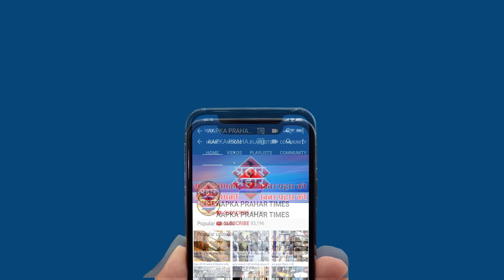भूख से परेशान लोगो ने लूट लिया राशन||Aapka Prahar Times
भूख से परेशान लोगो ने लूट लिया राशन
पिकअप से लोगो ने राशन लूट लिया
तस्वीरें राजस्थान के कोटा की है